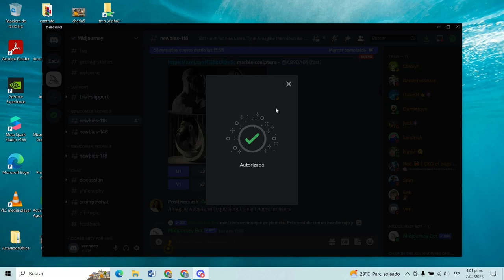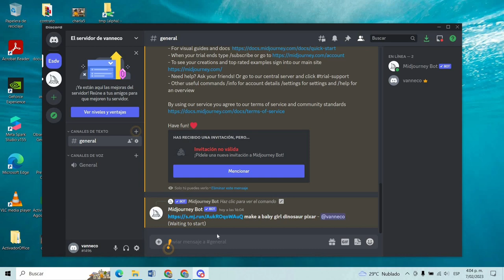Dinoprofesiones [CulturaTM] Telemedellín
Si aún no tienes tu dinoimagen, aquí te contamos cómo crerlo 💻